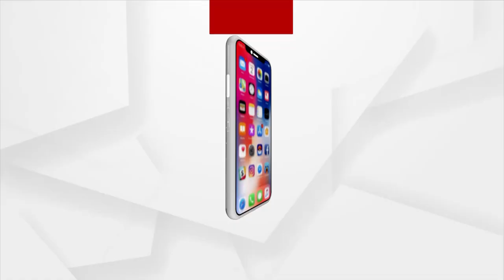ଆଜି ସମ୍ବଲପୁର ଆମିଷ ବଜାରରେ ଲୋକଙ୍କ ଗହଳି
ଆଜି ଅସଲ ଛାଡଖାଇ ।  ଆଜି ସମ୍ବଲପୁର ଆମିଷ ବଜାରରେ ଲୋକଙ୍କ ଗହଳି । ଗତକାଲି ଶନିବାର ଥିବାରୁ ମାନ୍ଦା ଥିଲା ବ୍ୟବସାୟ । କୋରୋନା କଟକଣା କୋହଳ ଥିବାରୁ ଖୁସିରେ ବ୍ୟବସାୟୀ ।